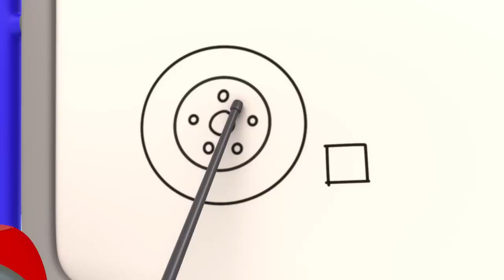Fiona's Super Siren | Baby Truck | Gecko's Garage | Kids Songs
00:00 Fiona's Super Siren
02:16 Runaway Car Wash
05:16 Sly and The Mole
07:16 Motorcycle Madness
09:25 Flying Birthday Party Cake
11:28 Weasel Wash Gone Wrong
13:34 Rainbow Mechanicals Hide and Seek
15:44 Don’t Throw It… Fix Up and Fly It!
17:49 Green Saves the Tree
19:53 Gecko is Snoring
22:01 Weasel's New Wheels
24:13 Go Go Green!
26:20 Grandma Gecko to the Rescue
28:27 Gecko is Sleepwalking
30:37 Grandma Gecko's Sports Car Chase
32:45 Spooky Camping!
34:50 Emergency Ice Cream Adventure
36:52 Molly's Lost Teddy Adventure
39:04 Weasel Plan Thief
41:11 Baby Truck Sleepover
43:15 Kat's Base Energy Crisis
45:24 Rainbow Carnival Dress Up
47:27 Bobby's Broken Windscreen
49:25 Bedtime Repairs
51:32 Monster Truck Mix Up
53:40 Runaway Caravan
55:42 Baby Truck's Wobbly Tooth
57:44 Super Mechanical
59:44 Soft Play Boo Boo Recycle
1:01:52 Flying Fire Truck - Birthday Beach Party